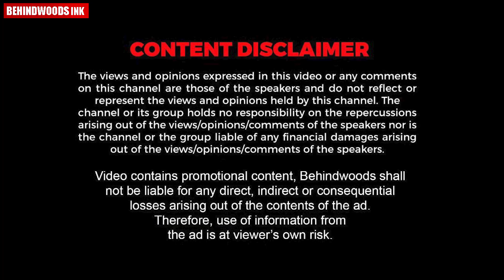വെള്ളം കോരികുളിപ്പിച്ച് കിന്നരിച്ചോമനിച്ചയ്യയ്യാ.. കുഞ്ഞനിയനെ കുളിപ്പിച്ച് വല്യേട്ടൻ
കുഞ്ഞനിയനെ കുളിപ്പിച്ച് ഒരേട്ടൻ. വാത്സല്യം തുളുമ്പുന്ന ഒരു കാഴ്ച.

Career Guru
Calicut